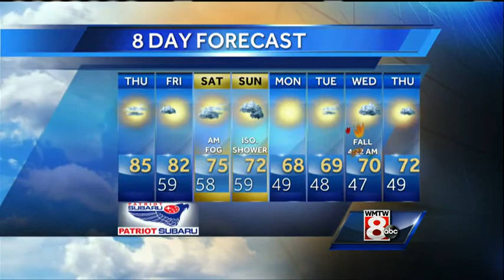Mallory's Thursday Afternoon Weather Forecast